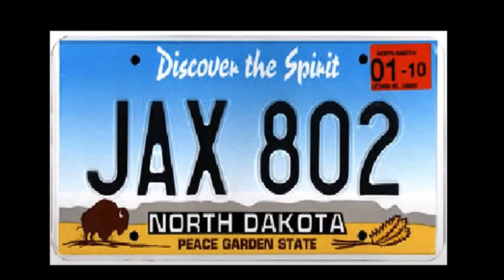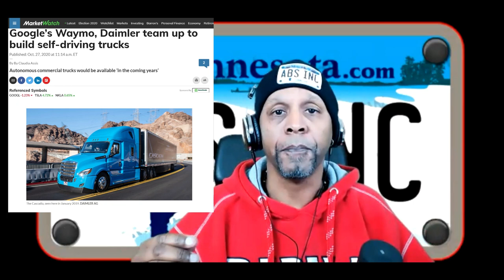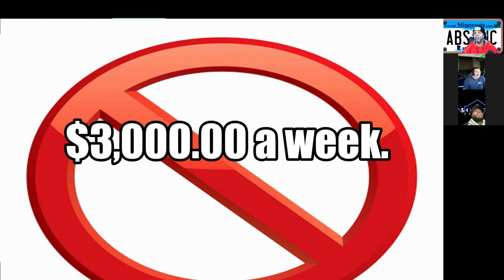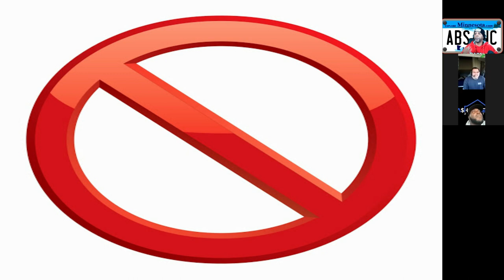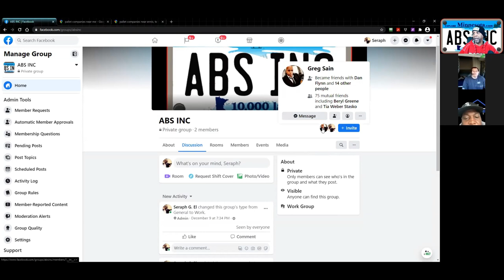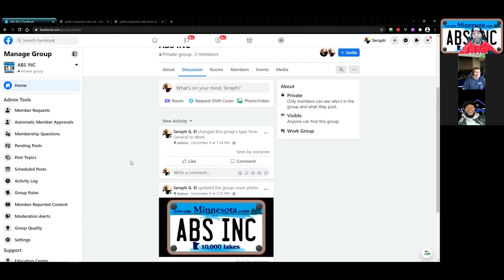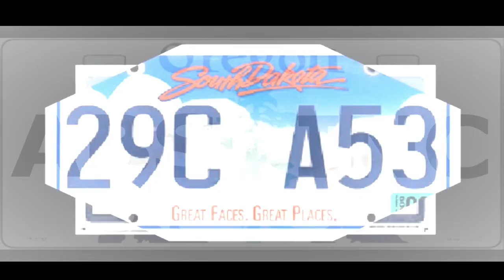ABS TRAINING VIDEO 3... THE SIMPLEST BIZ EVER! John Wilker via JT Hustlez got me started! Let's GO!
Sexy? Nope.

Profitable? ABSOLUTELY!

100% value and ZERO fluff.

#1 reason to do the pallet business - 99 Side Hustle Ideas to Make $500+ in Your Spare Time · 1